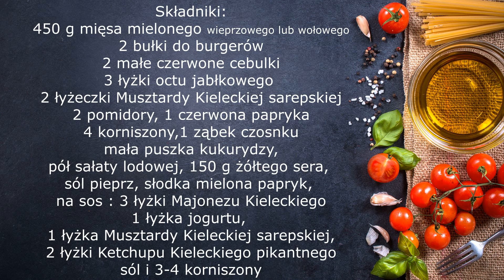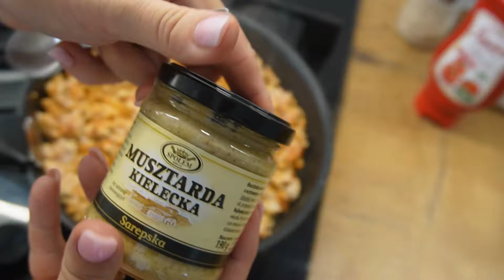Sałatka Burgerowa, wszyscy proszą o przepis, idealna na każdą imprezę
Rewelacyjna w smaku, zachwyci waszych gości. Połączyłam proste składniki które znajdziecie w burgerze, plus kukurydza. Dla mnie wyszło genialnie. nie mogłam przestać jeść, wam również na pewno posmakuje -spróbujcie koniecznie...
 Składniki:
450 g mięsa mielonego wieprzowego lub wołowego
2 bułki do burgerów
2 małe czerwone cebulki
3 łyżki octu jabłkowego
2 łyżeczki Musztardy Kieleckiej sarepskiej
2 pomidory,
1 czerwona papryka
4 korniszony,
1 ząbek czosnku
mała puszka kukurydzy,
pół sałaty lodowej,
150 g żółtego sera,
sól pieprz, słodka mielona papryk, granulowany czosnek
na sos :
3 łyżki Majonezu Kieleckiego
1 łyżka jogurtu,
1 łyżka Musztardy Kieleckiej sarepskiej,
2 łyżki Ketchupu Kieleckiego pikantnego
sól i 3-4 korniszony
Cały przepis znajdziecie również na mojej stronie :